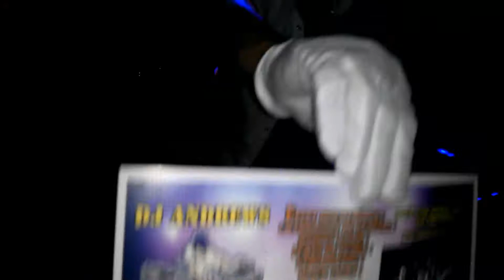Party avec DJ Andrews